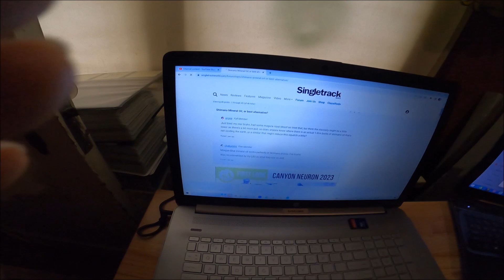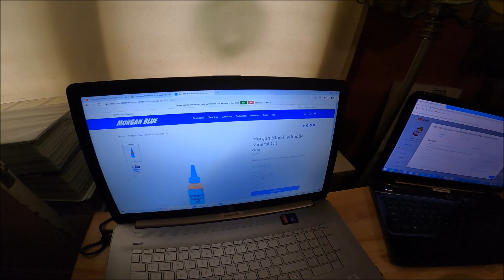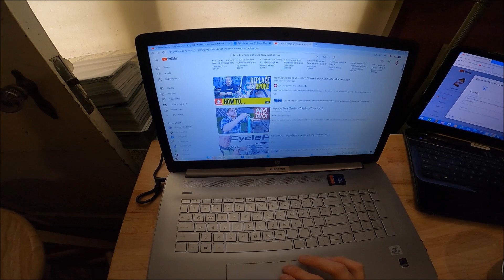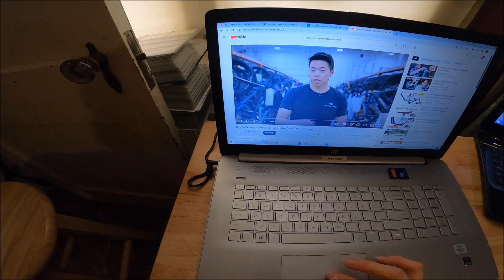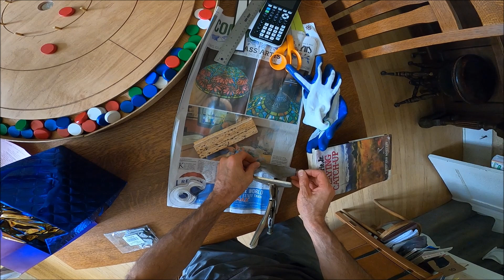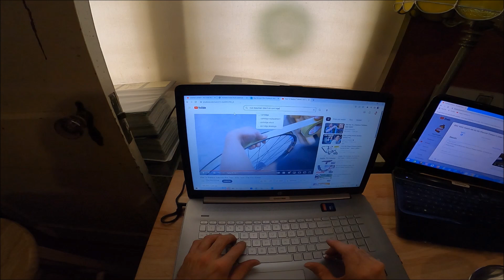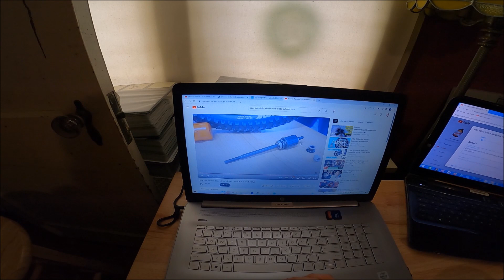Watch Me Tune A Bike For 7 Hours!